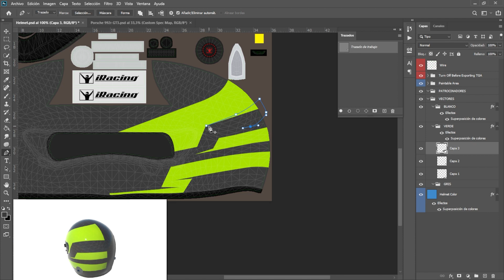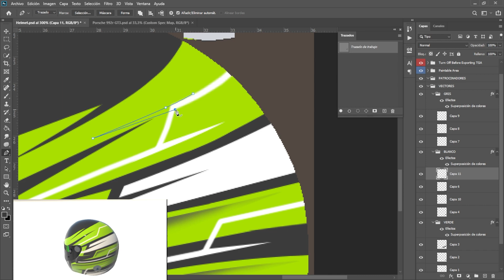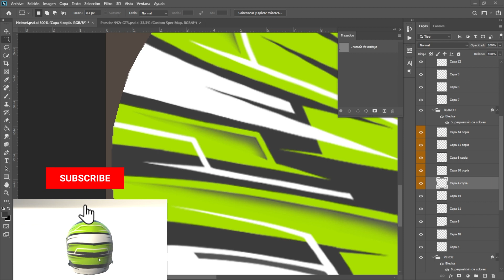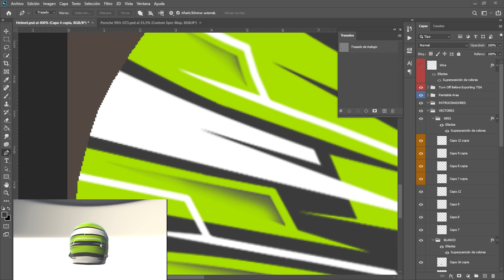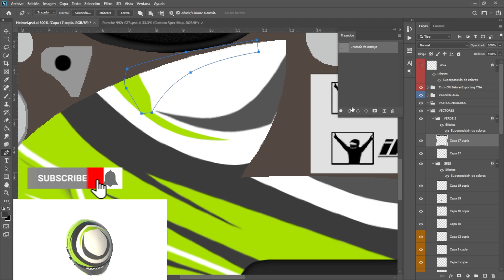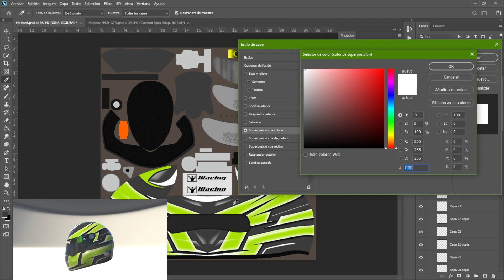TIMELAPSES | Helmet Design | iRacing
Diseño de helmet personalizado para un piloto de iracing un diseño complejo pero con un resultado final bastante bueno.

ENG
Custom helmet design for a racing driver, a complex design but with a pretty good end result.